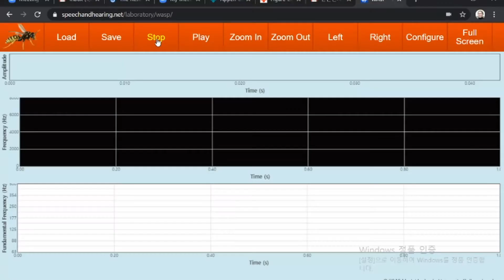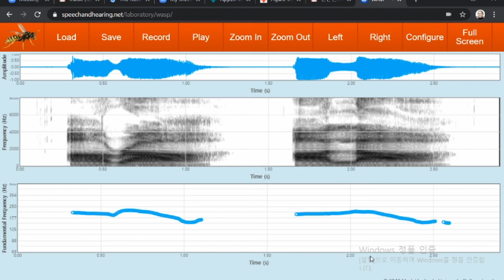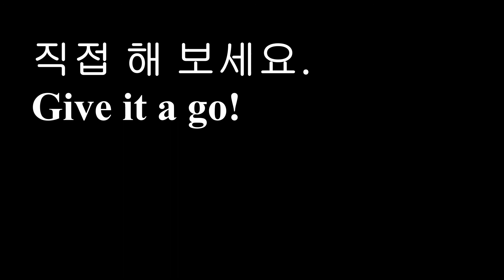Lab1-4 [part3] 영어발음 /p, f, r, l/을 온라인 음성처리 프로그램으로 확인하는 방법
[part 3]
한국어가 모국어인 영어학습자에게 어려운 영어음소 /p, f, r, l/을 온라인 음성처리 소프트웨어를 이용해서 녹음해서 발음을 음향적으로 확인해 볼 수 있는 방법에 대해서 간단히 설명한다. 학습자는 마이크가 장착되어 있는 헤드셋이나 이어폰만 있으면 이 프로그램 (WASP 바로 이용할 수 있다.

Lab1-4는 Parts 1~3까지 있다.

음향용어가 처음에는 어렵게 느껴질 수 있지만, 많이 생략하고 간단히 설명했으니 몇 번 들어 보면 아주 쉬울 것이다.